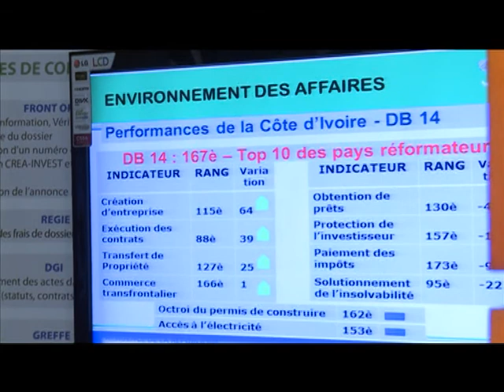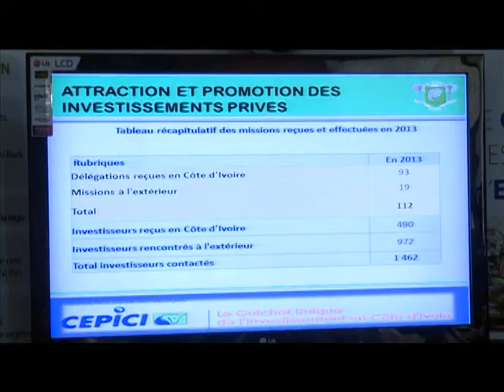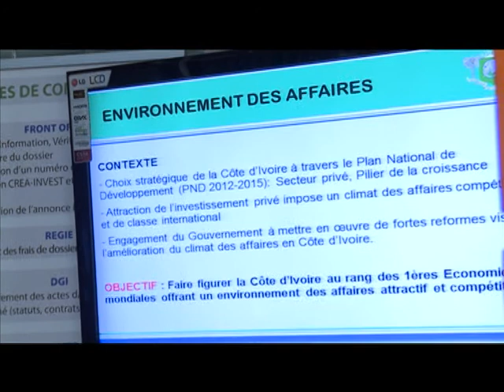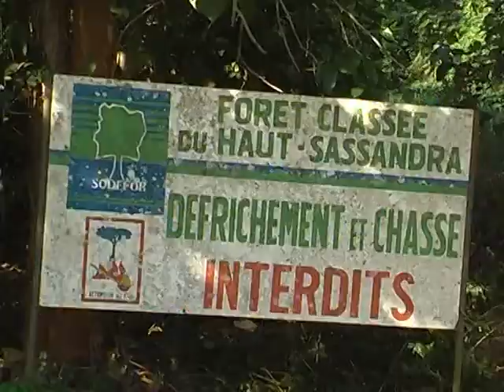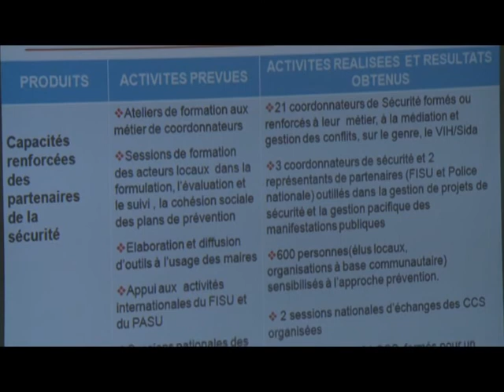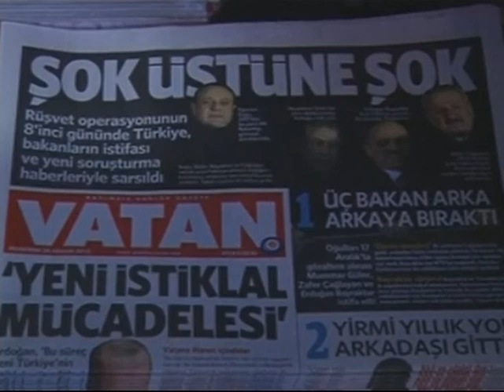Le 06 H 30 de RTI 1 du 27 Décembre 2013 avec Hamza Diaby